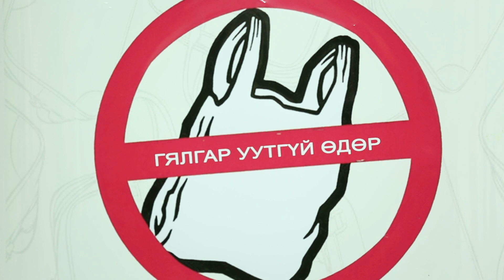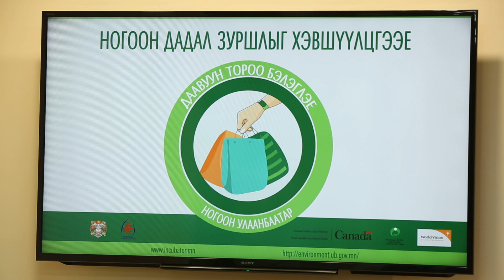Гялгар уутны хэрэглээнээс татгалзахыг уриаллаа